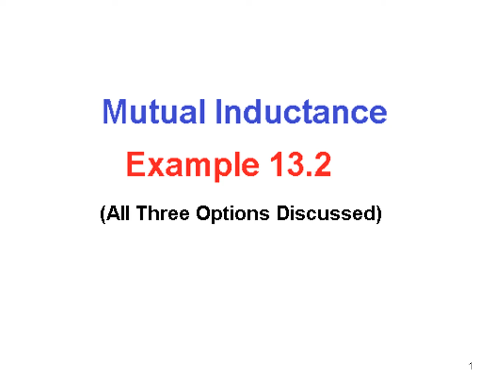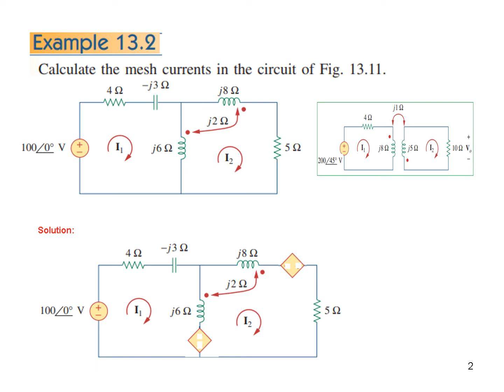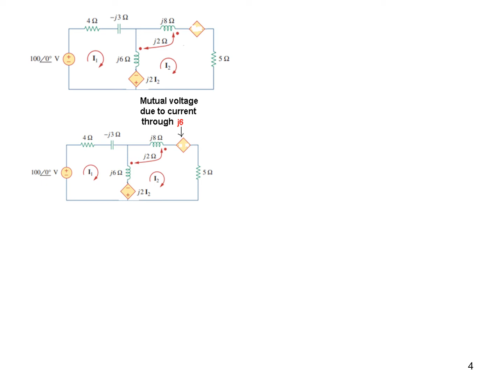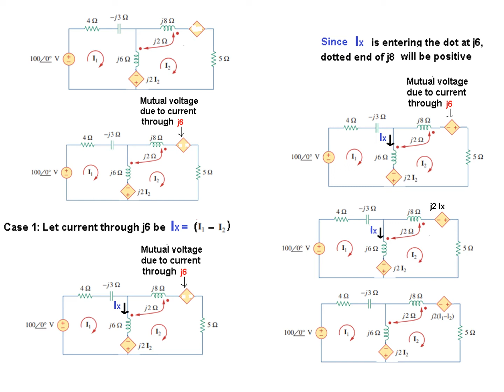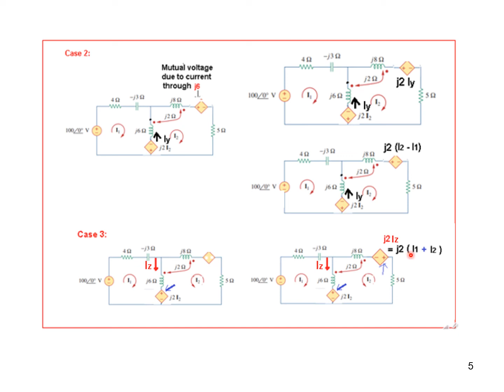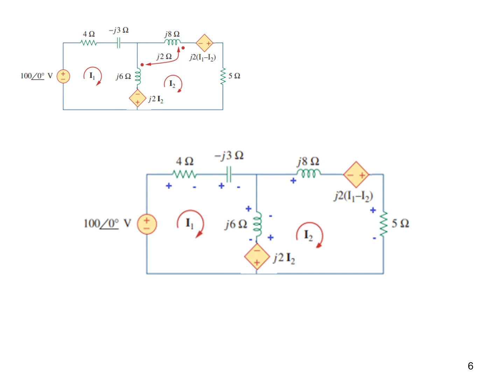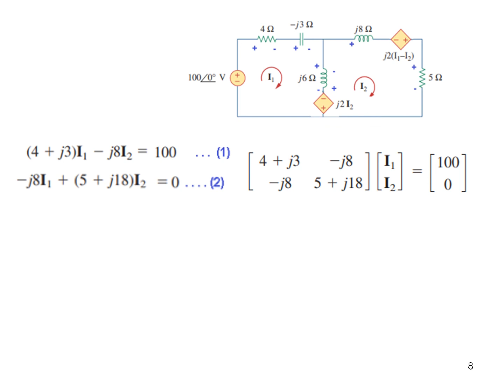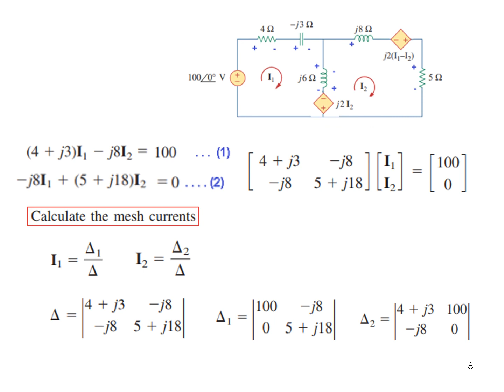(Bangla)ENA || Mutual Inductance || Example 13.2 (new)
ENA 13. 2(4)(Bangla) || Example 13.2 (new) ||  || Mutual Inductance
Calculate the mesh currents in the circuit of Fig. 13.11